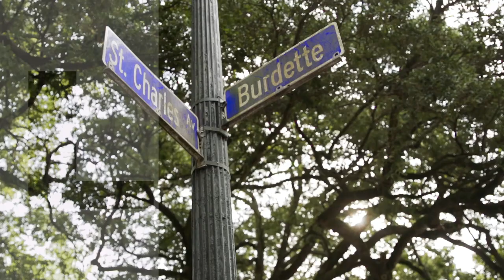LSU in NOLA || Brandon Surtain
In today’s episode of LSU in NOLA, we visit LSU College of Art and Design graduate Brandon Surtain’s art studio. The former LSU Football player says painting is his meditation, and New Orleans his muse.